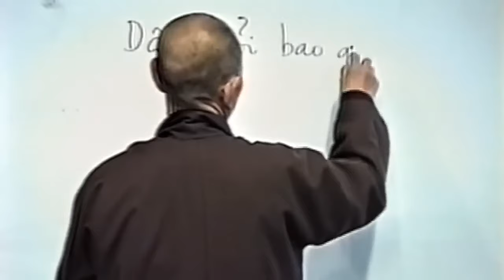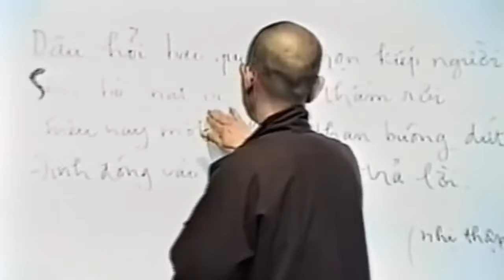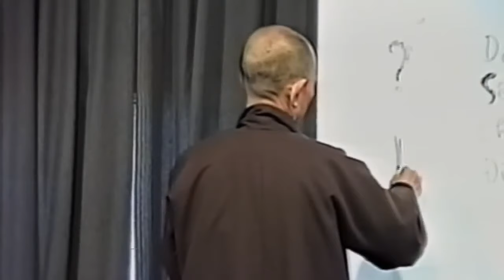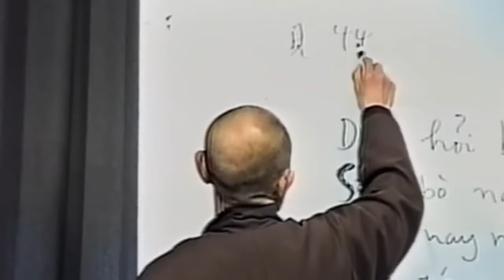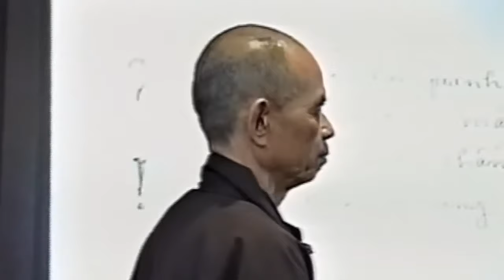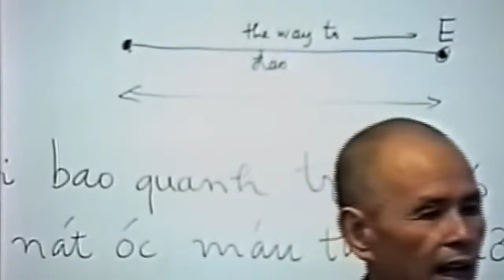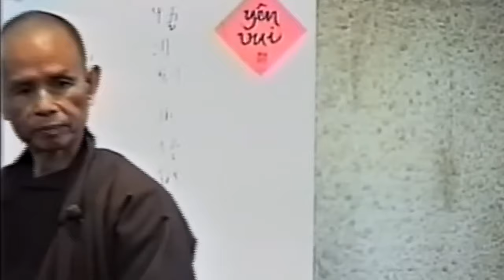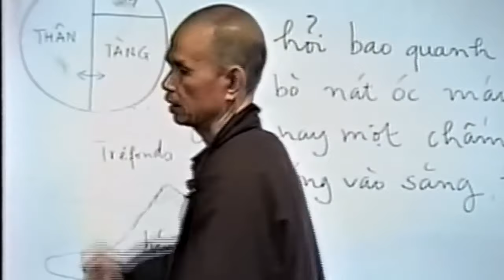Sự GIÁC NGỘ Đưa Ta Đến BÌNH YÊN | Thiền Sư Thích Nhất Hạnh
Kênh Dhamma Thich Nhat Hanh